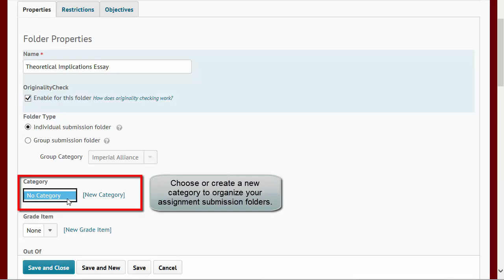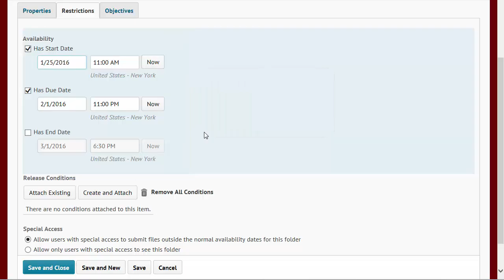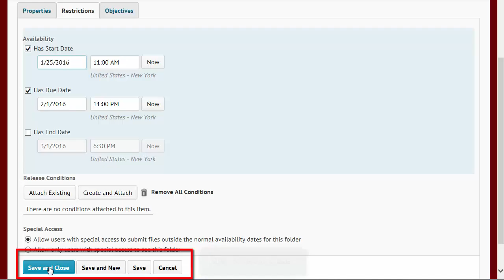Create a New Submission Folder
How to create a new submission folder with the Assignments tool in your BOLT course.